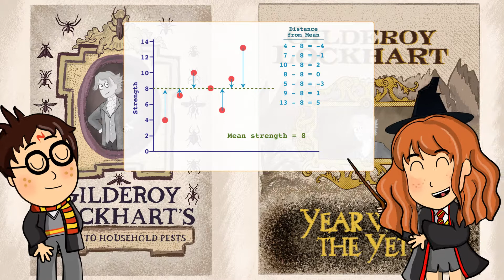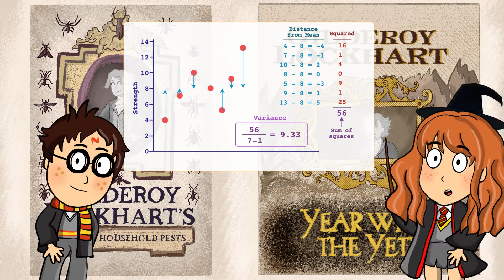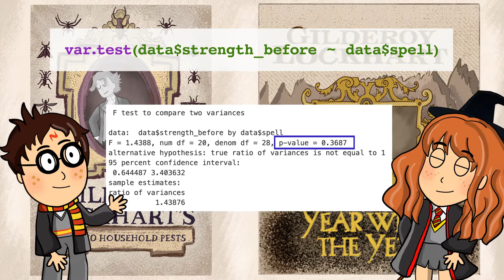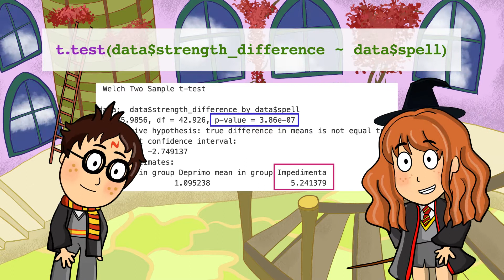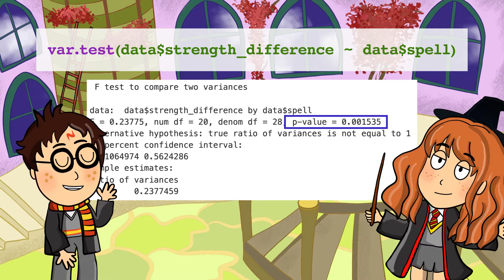Variance & Comparing Two Samples | Easy Stats | Ep. 9 Defence Against the Dark Arts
Harry and Hermione attend their first Defence Against The Dark Arts lesson with Professor Gilderoy Lockhart.

The class started well but the students were left to their own devices when Professor Lockhart failed to control a swarm of highly ‘dangerous’ Cornish pixies.

Hermione and Harry took control of the situation and used data science to help decide which spell to cast to immobilise the pixies.

For the first time, the duo met the Squid Game Robot Doll and other dark creatures.

Episode 9 of ‘The Videos That Must Not Be Seen’ animated series features the second book (Chamber of Secrets).

Dataset:

Download the dataset and R script.

Click the 'Code' button, select 'Download Zip'
Click on the subfolder called ‘episode9' to retrieve two files:

dark_creatures.txt
R-script-Harry-Potter-Episode-9---Gilderoy.html